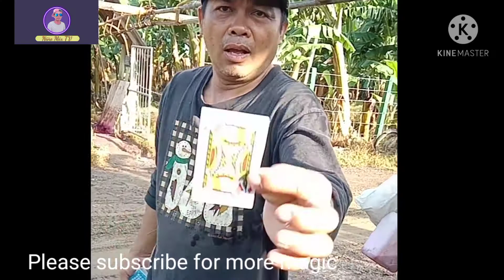the MAGICIANS Pinoy funniest magic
the MAGICIANS
Pinoy magic
funniest magic
magic tricks